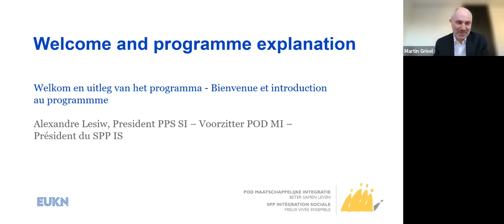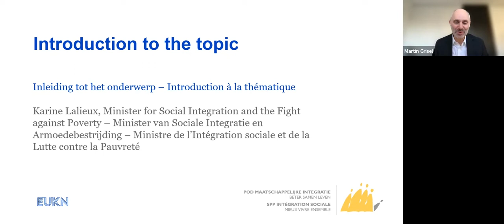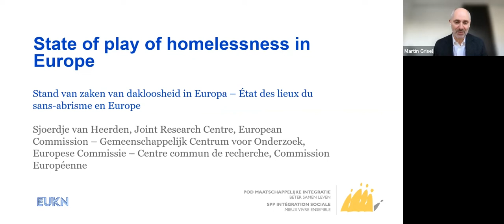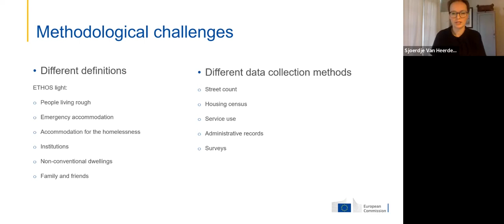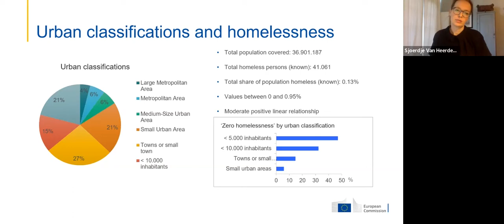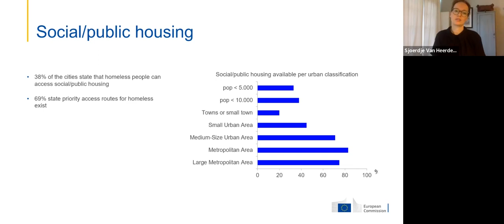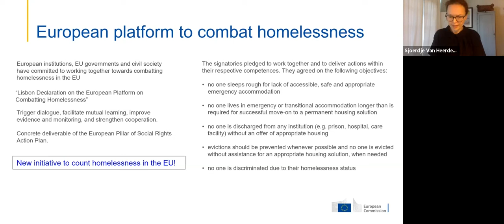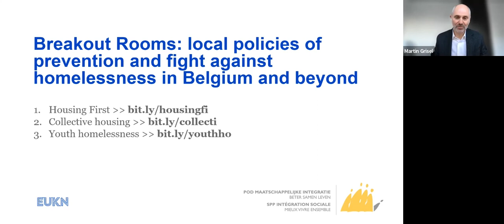Policy Lab for Belgium: preventing and combating homelessness - plenary session part 1